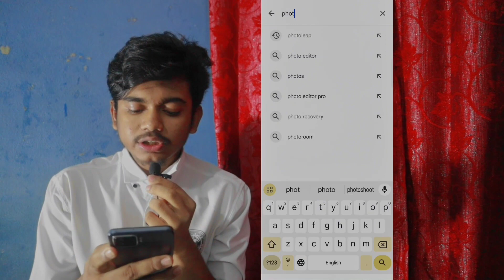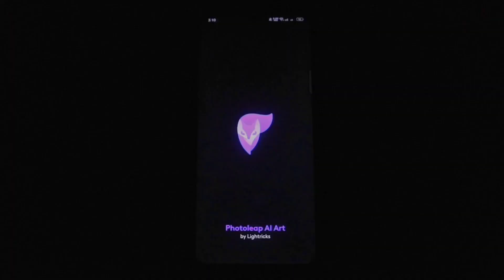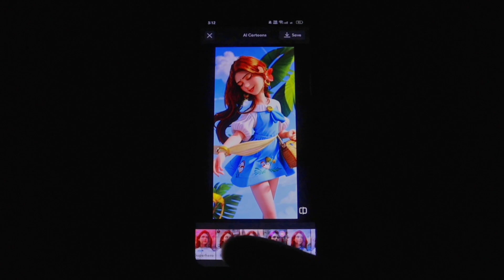Ai দিয়ে অসাধারণ কার্টুন ফটো!😱 ai cartoon photo editor free |cartoon photo editing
This video shows how to convert a normal photo into a cartoon photo using AI or Artificial Intelligence.

free ai art generators
ai online photo editor free
how to edit viral instagram ai avatar trend photo free
how to create ai avatar free
ai avatar free
how to make cartoon ai photo free
Kawsar Tech